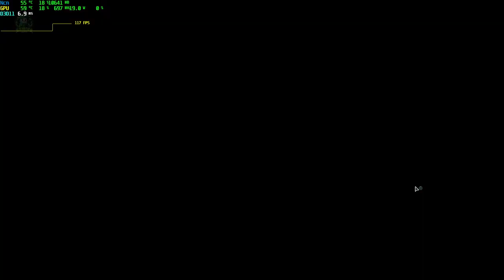Wizard with a Gun #1 - Pháp sư cầm súng - Ngược dòng thời gian cứu thế giới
Wizard with a Gun

Game mới ra mắt trên Steam, trước đã chơi bản Demo và giới thiệu sơ nên anh em có thể xem lại, hiện tại đã ra bản chính thức.
Âm nhạc đỉnh cao. Đồ hoạ ổn. Gameplay cuốn.
Pháp sư kiêm xạ thủ nên gọi là  Pháp Xạ Sư Thủ